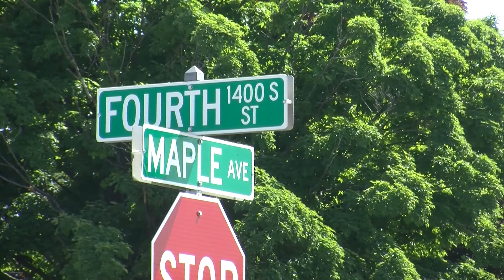Beloit School District breaks ground on center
Construction of a new Beloit School District Welcome Center beginning this month should be completed within the year.